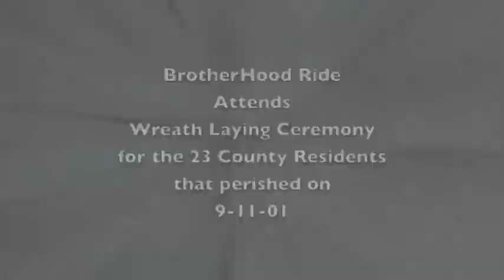County Executive Baker Joined by Public Safety Leaders and Brotherhood Ride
Prince George's County Executive Rushern L. Baker III honored the 23 citizens that perished during the attacks of September 11, 2001.  County Executive Baker placed at wreath at the memorial in Bladensburg.  Accompanying him were his senior staff of Public Safety leaders including Deputy Chief Administrative Officer for Public Safety Barry L. Stanton, Fire Chief Marc Bashoor, Police Chief Mark Magaw, Sheriff Melvin High and Department of Corrections Director Mary Lou McDonough.

Mr. Baker placed a wreath at the permanent memorial located near Peace Cross in Bladensburg and led a moment of silence.

Joining Prince George's County Officials were three-dozen members of the Brotherhood Ride as they made their way through Prince George's County.  The Brotherhood Ride consists of firefighters, law enforcement officers, and emergency medical personnel, who ride bicycles to honor the memory of fallen heroes. The Brotherhood Ride provides emotional and financial support to the families of the heroes who have died in the line of duty.  The Brotherhood Ride of bicyclelists took time this afternoon to stop and join County Executive Baker and public safety officials in honoring our 23 citizens that lost their lives on September 11, 2011.

The Brotherhood Ride will continue to their ride to honor fallen heroes by riding bicycles over 1600 miles in 22 days. The ride will begin in North Naples, Florida on August 20, 2011 and end at Ground Zero in New York on September 10, 2011.  Police agencies and firefighters help to escort the group through Prince George's County up to the Howard County line.